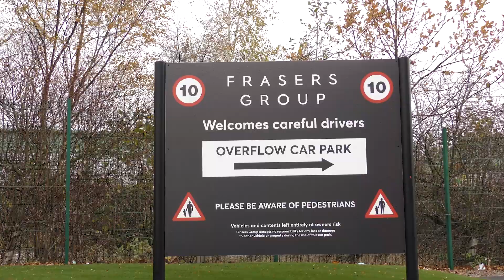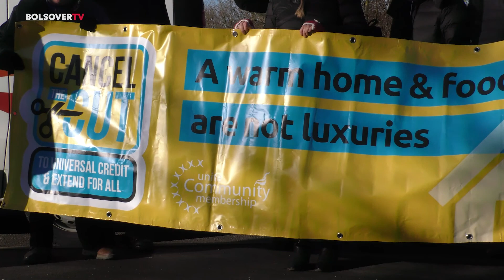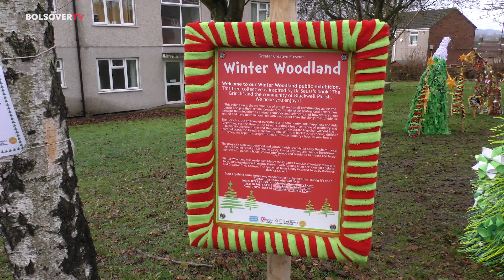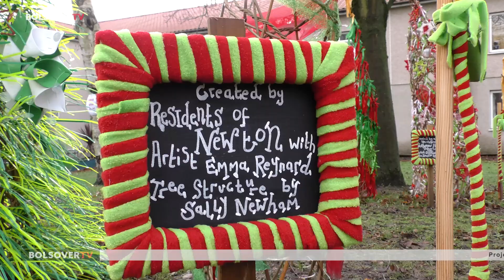Bolsover TV 17 December 2021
In this week's episode the first of one million trees has been planted at Fox Green in Creswell as part of Bolsover District Council’s Community Woodlands project and the Frasers Group are wanting to reach out to local people to help make them the heart of their operation. The elderly community in Langwith and Whaley Thorns had some Christmas cheer recently as they attended the Parish’s annual Christmas Party, the Unite Battle Bus came to Shirebrook and Clowne to share an important message, the BLAST organisation and Shirebrook Academy have joined forces to distribute gifts to families in need in the area, the Council is investing five-hundred thousand pounds its refurbish the gym at its Go! Active leisure facility, to continue providing its members with the best possible experience, equipment and technology on the market and over three-hundred residents from Blackwell Parish have created a winter woodland for locals to enjoy.